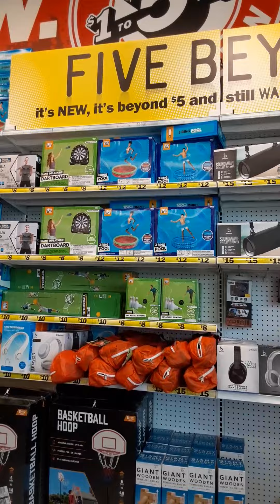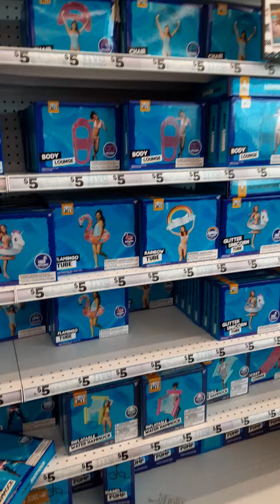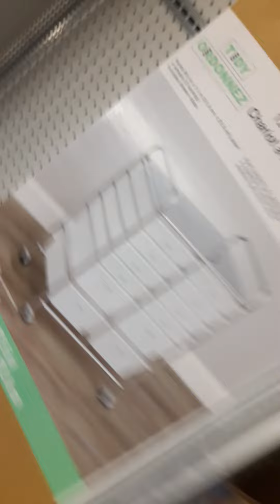Retail Therapy. When I am blue getting out and window shopping helps.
The one year mark of losing my man approaches. I am missing his company and love. So Maggie took me out to sweep my blues away!